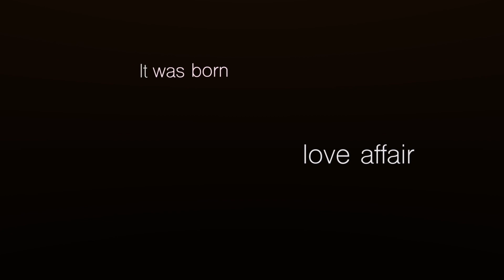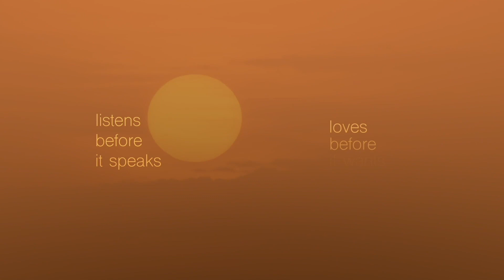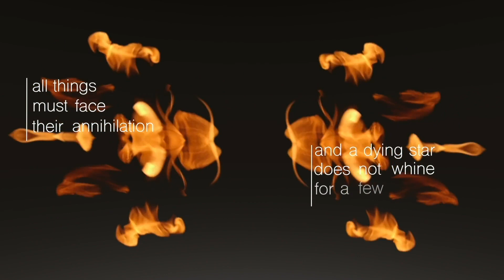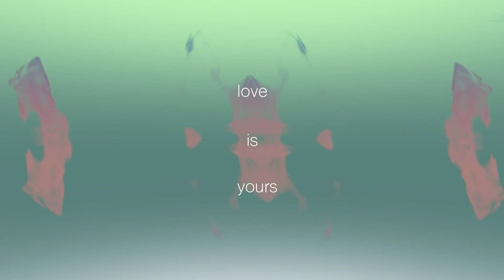A Hymn for Life: Ben Bushill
Ben Bushill is a mystic, poet and circle holder devoted to the remembrance of the simple miracle of existence. His poetry is a call to see and feel what we are being given in every unfolding moment. To realize our perfection through the honoring of our flawed humanity and the deep honesty of the sacred earth. The seed of life is within us all, our dance here is mundane, strange and wonderful. Ben doesn’t bring answers but instead asks us to push our hearts and our lives up against the place where our finite hearts meet the great wave of life that is within and which contains us. At that merciful and merciless meeting point we catch a glimpse of the love that we are. Circles to draw close to each other and the mystery we carry. Poetry and spoken word to carry the vibration of wonder and remembrance of our own miraculous hearts. Film by Joeight creations.